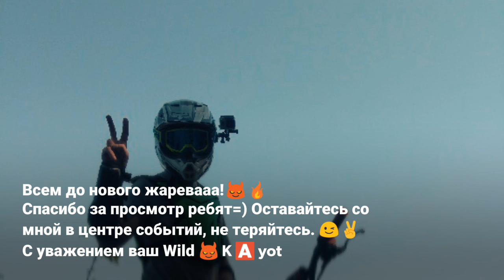Wild 😈 K 🅰️ yot бороздит нынешние места по Ахуну на взъереном Kayote 2021г.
Дата выезда 04.08.21г.

|В нажитые будни, Августа к полудню +30° в самое пекло, я резко стартанул на подъем в горку с страшимом Koyo140cc😈!

|Лично для съемочных целей, я решил резво донестись на мотоцикле до 8км. Спустившись с крутого наклона, я испробывав при открытом газе, поэндурить весь маршрут проездив до пикниковой зоны, зелёной поляны. И только при мощном рывке при газе, я упорно въезжал в крутой подъём по зеленистым выемкам на саму низестую вершину. Вид был потрясающий из далека! все находящийся Олимпийские объекты, виднелись в дали горизонта, дальше чуть обернувшись взгляд в лево, можно было заметить высоченные горные хребты, покрывшиеся натуральной зеленью. Настолько было обширная понарама, что я сразу тут же на месте не пожалел запечатлить кадры. Сразу скажу в этом месте не было не единой души, чувствовалось только лишь приток природного воздуха, я был наедине с природой, она окружала меня повсюду. По кругу все цвело, и пахло даже не передать словами насколько, это место было захватывающим с окружением густого леса! ⛰ Оно приносило колоссальные эмоции, где ты мог остаться наедине с живой природой. Наслаждаться пением птиц доносящихся из леса, а можно было поднять выше взор, и посмотреть как нежно плывут белые молочные облака, раскинувшись по всему голубому небу. Красота стояла невероятная, на этом месте хотелось оставаться подольше. Ну так вечная, неперестоваймая жара, с палящими лучами не давало не капельки покое, насладиться горными пейзажами! Пришлось метнутся в теневой лесок, оттуда поддать газку и выехать из незабываймого цветочного уголка, за пределы проезжей части! Ах насладившись, и дохновившись экстримальным маршрутом, я ринулся на подъем к Башни Ахун 9км. Попуток впереди было тьма, приходилось даже опережать по пути встречавших транспортных средств передвижения на четвёртой скорости, при полной раскрутке газа! Стремительно добрался до стояночного пункта Башни Ахун, трудно было описать насколько, заполняли пространство люди, и экскурсионные автобусы. Только и мог потихоньку, пробираться через толпы набижавших людей на первой условно скорости, чтобы можно было их аккуратно объехав, спуститься в ускоренном темпе вниз ↙ по дороге Башни Ахун!